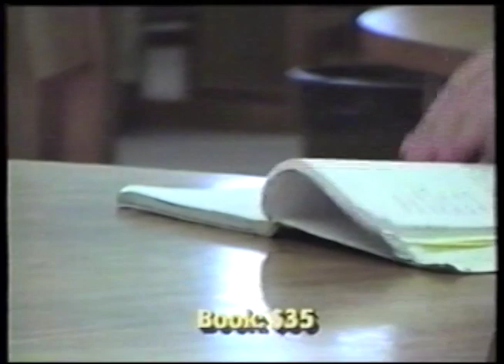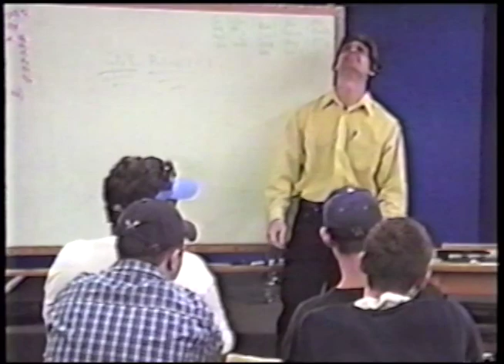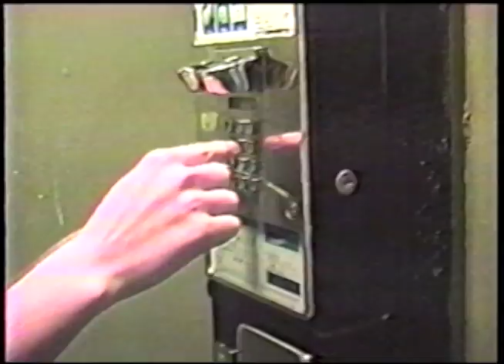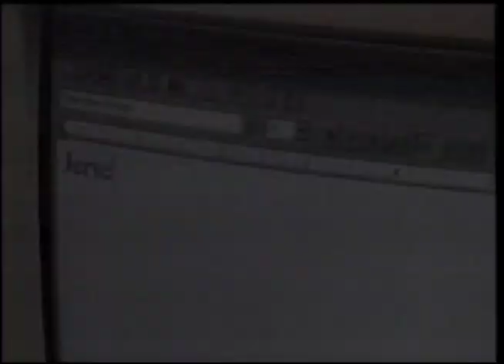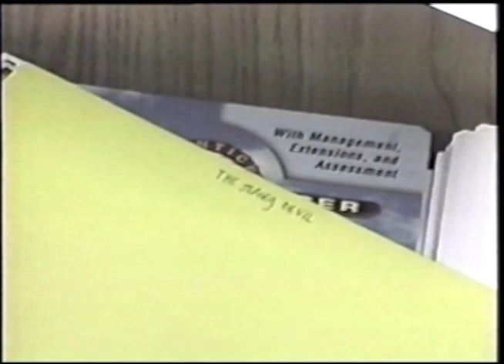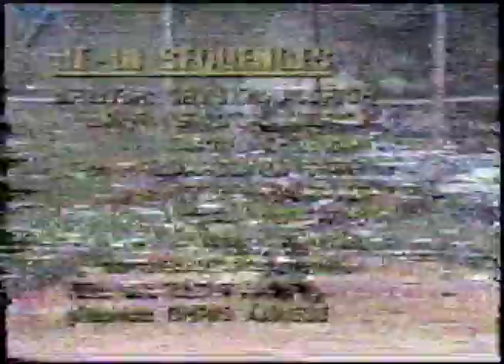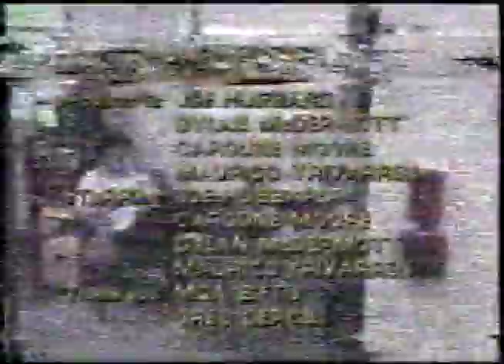The Devil's Tale #44, Spring 2000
The Spring 2000 version of the Westfield High School TV Production program.